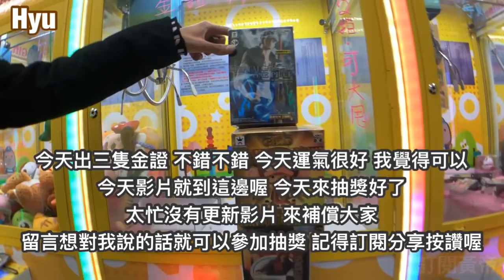【 黃帝夾娃娃】黃帝致歉看影片抽黃帝房間隨機禮物！金證公仔好像沒有想像中那麼難嘛！！#039 Claw game！Crane game！UFO catcher！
我的台子
彰化員林中正路434
彰化和美中正路180
彰化和美永樂路13

要抽獎的記得01/13的晚上23:59完成以下步驟
2.追蹤我的IG
3.分享這則影片到臉書或者IG
4.在底下留言指定抽獎內容

中獎後私訊粉絲專頁以上截圖畫面

完成這五大步驟 就可以免費拿禮物喔！

還不趕快來參加

✨喜歡我的影片就訂閱黃帝吧

✨每個星期都會定期上傳影片 ✨

上一步影片連結🔗

影片：